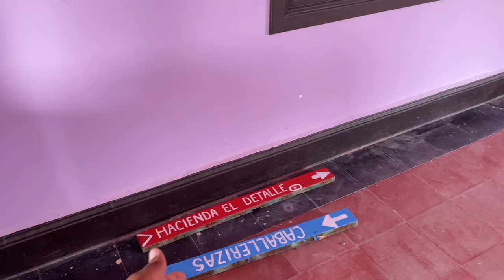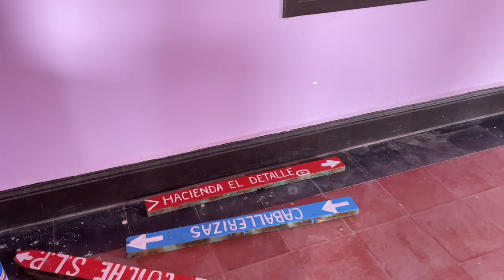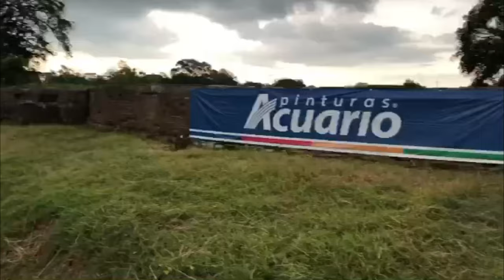La casa de Cantinflas Restaurando la plaza de Toros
CIUDAD VALLES, S.L.P. A tan sólo unos cuantos kilómetros de la carretera México-Laredo, entrando por la Delegación de El Pujal, en el municipio de Ciudad Valles, se encuentra la que fue la casa de descanso de una de las máximas figuras del cine mexicano, la cual, ya muestra los estragos que ha dejado en ella el paso del tiempo y el abandono.

Fue en la Huasteca Potosina donde Mario Fortino Alfonso Moreno Reyes, mejor conocido como Mario Moreno “Cantinflas”, maravillado por la belleza natural de la región, además del cariño que le tenía al pueblo de Ciudad Valles, mandó construir su primer rancho en el año de 1943, en una propiedad de 100 hectáreas, la cual adquirió gracias a la ayuda de su amigo Enrique Marroquín Pámenes, “El Güero”.

Cuenta la historia que un joven Mario Moreno llegó por primera vez a Ciudad Valles en julio de 1928, con la compañía de teatro de Emilia Benito, para realizar una actuación, sin embargo, al parecer no se tuvo el éxito esperado y la compañía se declaró en banca rota.

Sin dinero, Mario Moreno tuvo que hacer gala de sus habilidades para jugar billar y sus dotes de bailarín, para poder sacar dinero que lo ayudara a subsistir y regresar a la capital, pero fue la acogida que le dio el pueblo vallense y la ayuda de las amistades que logró hacer gracias a su simpatía, lo que lo dejó marcado y con un profundo agradecimiento.

El Detalle

Fue una inversión de 5 millones de pesos los que “Cantinflas” tuvo que invertir para poder levantar su hacienda, la cual llegó a ser una de las más bellas de toda la región, causando envidias entre los hacendados vecinos, y según el breviario popular, Jorge Negrete, quien tenía un rancho cerca, también se sentía intimidado ante la belleza de El Detalle.

La casa principal se encuentra sobre una loma, desde donde se puede apreciar varios kilómetros hacia el horizonte; es una edificación de 12 recamaras y tres plantas, la cual era precedida por una fuente ornamental y una prolongada escalinata, en la parte posterior se encuentra la alberca olímpica, lujosamente cubierta con mosaicos de Talavera de la Reina y un bar en el cual aún se pueden apreciar las pinturas con motivos taurinos hechas por el pintor valenciano Ruano Llopis.

A un costado de la casa principal, está la plaza de toros que “Cantinflas” mandó edificar y a la cual nombró “Cholita”, en honor a su madre Soledad Reyes, y es ahí donde el mimo daba muestra de su pasión por el arte taurino.

Contaba con planta potabilizadora y planta de luz, las cuales no sólo eran de uso para el personal del rancho, pues también gente de las localidades vecinas se vieron beneficiadas con éstas; además de las caballerizas, establos y seis casas que se mandaron construir para los trabajadores del racho, se suman también los plantíos de cítricos, las zonas donde pastaba el ganado y lujosos ornamentos en bancas y redondeles al pie de los árboles.

El Detalle fue inaugurado al año siguiente de la adquisición del terreno, es decir en 1944, y en el festejo estuvieron presentes personalidades de la talla de María Félix, Jorge Negrete, Manolín y Shilinsky, así como empresarios, industriales y banqueros.

El terreno donde fue edificada la hacienda “El Detalle” era, y sigue siendo, un lugar privilegiado, pues hacia ambos extremos colinda con dos ríos, el Valles y el Tampaón, además de que se encuentra a aproximadamente seis kilómetros de la rúa federal y a 25 kilómetros de la cabecera municipal.

El detalle, además de ser un sitio al que Mario Moreno acudía cada quince días para descansar de sus labores, fue también el lugar donde puso en marcha los conocimientos que adquirió durante los meses que estuvo cursando la carrera de Ingeniero Agrónomo en la Escuela Nacional de Agricultura de Chapingo, pues su hacienda era productora de cítricos y de ganado.

El encargado de mantener funcionando a El Detalle fue el hermano de Mario, José Moreno, quien llevó las riendas de la hacienda hasta que enfermó de paludismo y tuvo que irse de la zona para poder recuperarse.

Para finales de la década del 40, la hacienda ya no le dejaba buenas ganancias a Mario, por lo que el mismo Enrique Marroquín le recomendó venderla, pero éste le dijo que no la tenía por negocio sino para que su madre tuviera un sitio a donde ir a descansar durante algunas temporadas.

Sin embargo, poco a poco “Cantinflas” comenzó a espaciar más sus visitas a El Detalle, hasta que en 1952 partió de su hacienda para nunca más regresar.

Otra versión, que es la más famosa entre los lugareños, pero que no ha sido confirmada y que se cuenta más como leyenda, es que el comediante abandonó todo al verse amenazado, pues durante una carrera de caballos celebrada el 30 de mayo de 1949 entre un equino propiedad del cómico y otro que era del en aquel entonces gobernador de San Luis Potosí, Gonzalo N. Santos, ganó el del cómico y esto enfureció al político, pues no sólo fue vencido, sino que Moreno Reyes no le quiso dar la revancha.